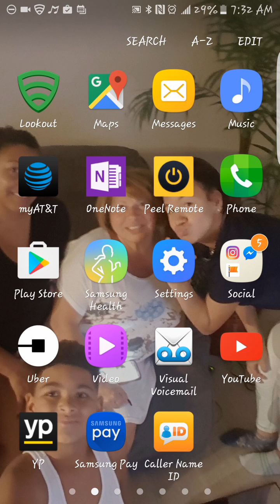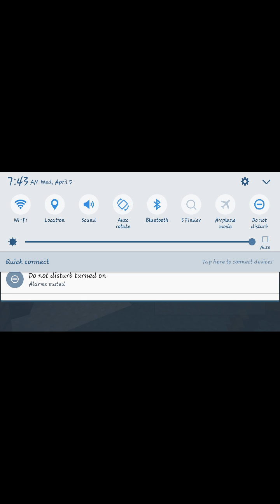playing minecart part 1